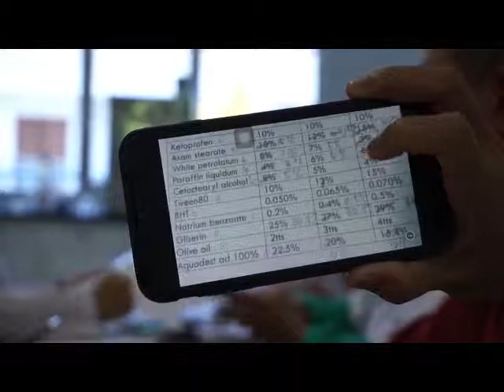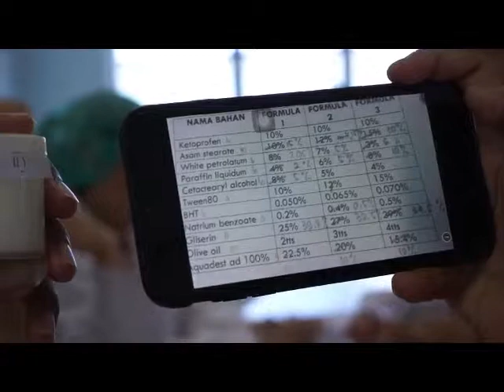DISKUSI FORMULASI KETOPROFEN KRIM SKALA LABORATORIUM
Diskusi formulasi ketoprofen krim skala laboratorium. Tipe emulsi yang terbentuk diharapkan adalah krim 0/w. Praktikum Ketoprofen Krim ini dikerjakan di Laboratorium teknologi Farmasi.

Video formulasi krim ini diharapkan krim tipe o/w.